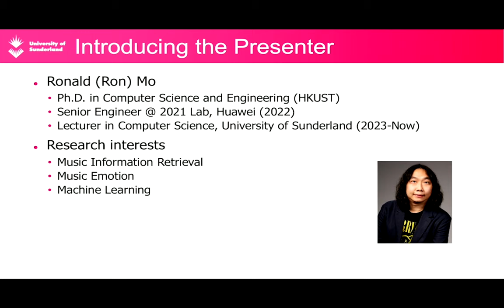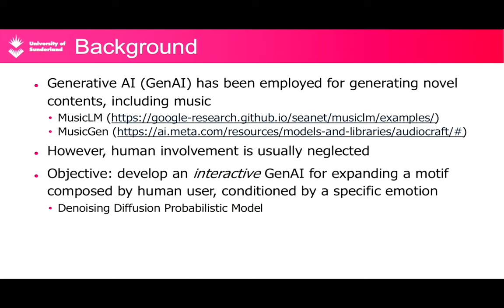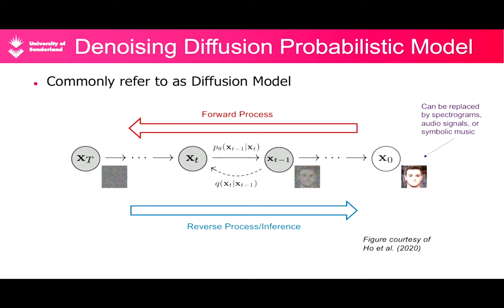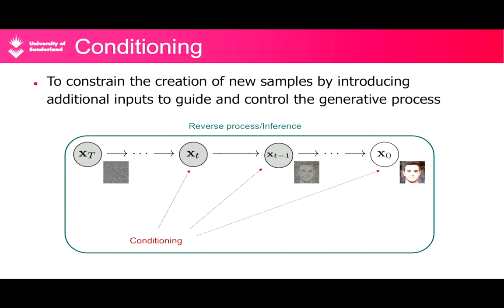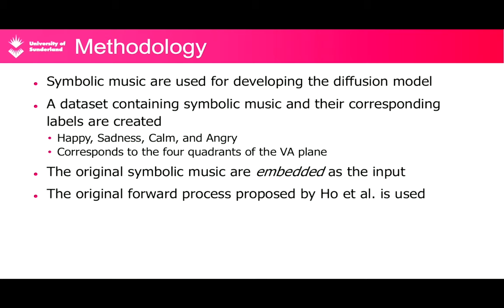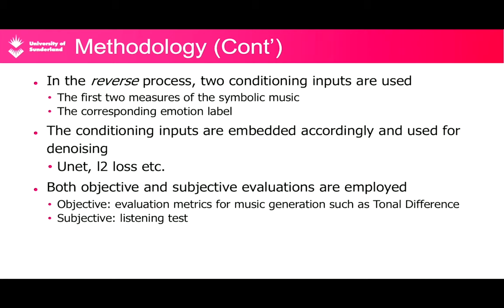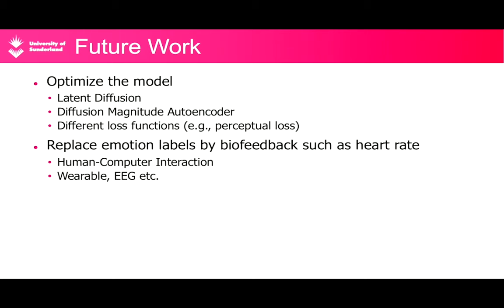CHIME: Ronald K Mo - Emotion-driven Motivic Development using Diffusion Models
From the CHIME Annual Workshop, 2023, hosted by The Open University, UK.

A one-day research event for sharing work in the area of music and human-computer interaction.

Author: Ronald K Mo
Title: Emotion-driven Motivic Development using Diffusion Models

Paper Abstract:
Denoising diffusion probabilistic models, or diffusion models, have been successfully used for generating images, audio, and music. This work aims to investigate the potential of employing diffusion models to develop a motif composed by human composers to arouse specific emotions. To achieve this, a dataset consisting of melodies and their corresponding emotion label is constructed for training the diffusion model. The model is conditioned on the user-generated motif and a label displaying the desired emotion category, which opens up an opportunity for human composers to collaborate with computer technology in the field of music composition.